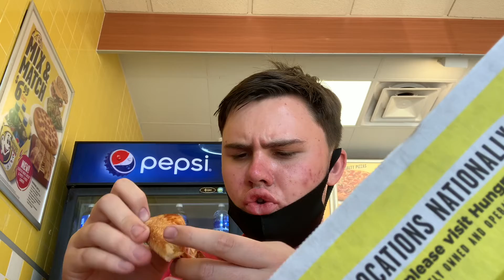Chill Will Eats: Hungry Howie’s Butter Crust Howie’s Special Pizza